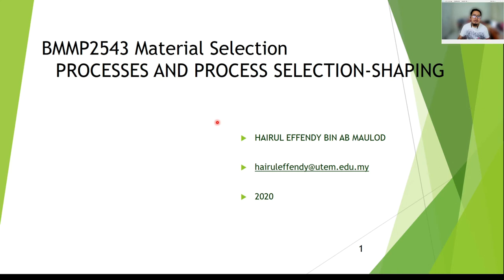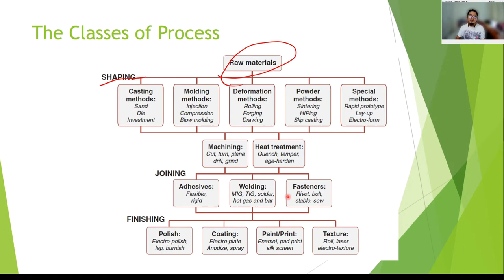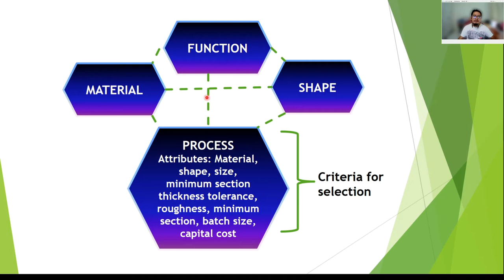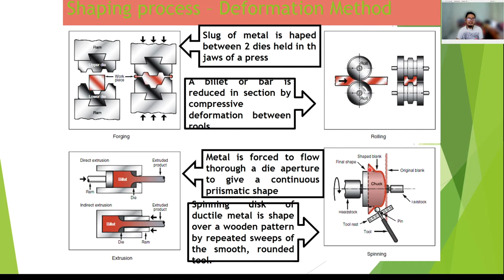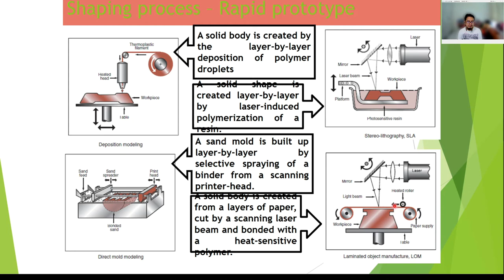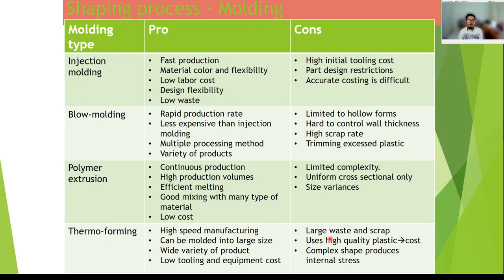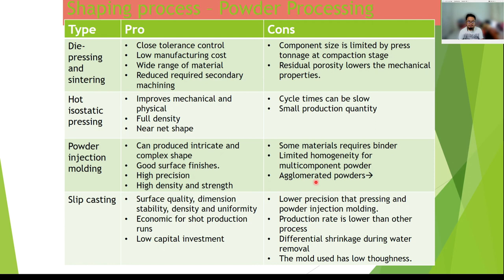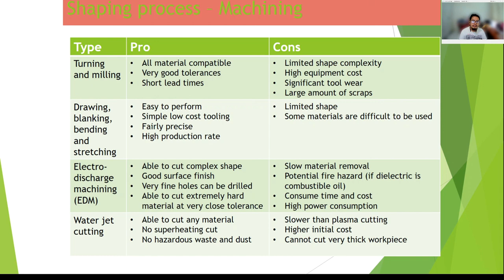BMMP2543 Materials Selection Lecture 8 Process Shaping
Salaam and welcome to our BMMP2543 Materials Selection Course channel. We will upload videos on lectures, tutorial and lab sessions here. Like and Subsribe if you have not yet.